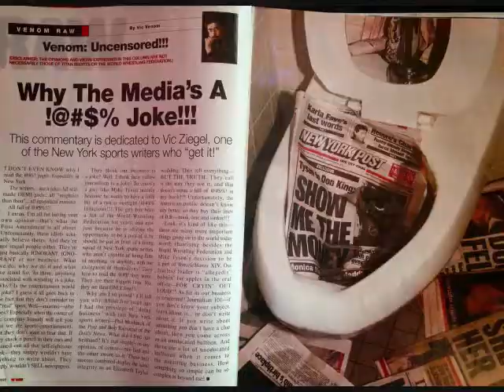Vic Venom on JTGMtv